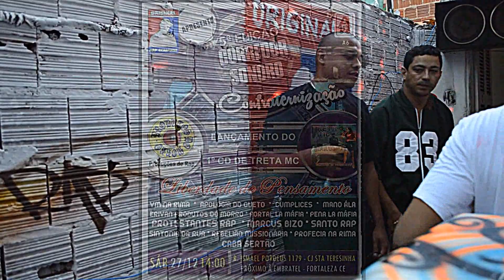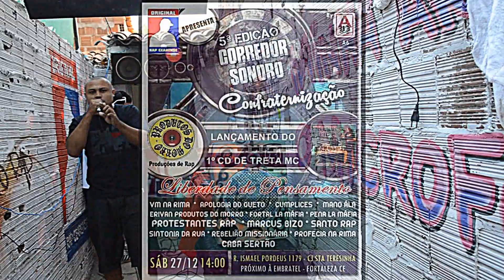PENA LA MÁFIA NA 5ª EDIÇÃO DO CORREDOR SONORO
PENA LÁ MAFIA AO VIVO NO CORREDOR SONORO 5ª EDIÇÃO